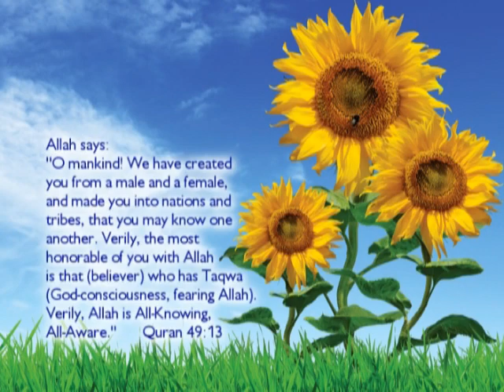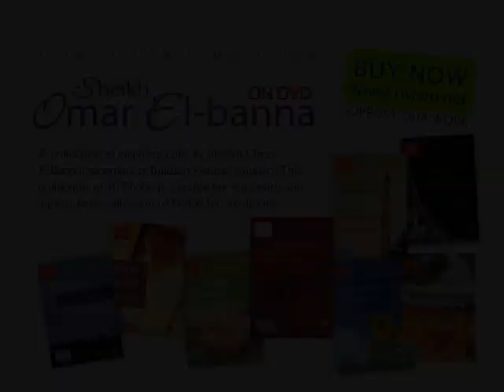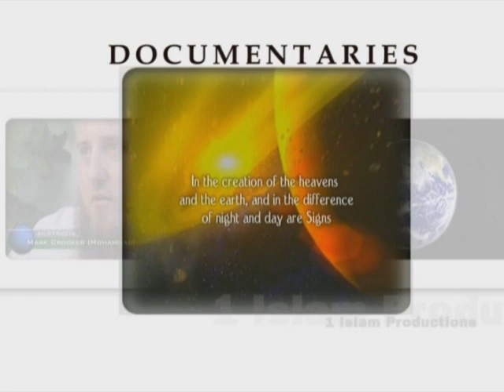Sheikh Omar El-Banna lectures Part 6 of 6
One Islam Productions present a new collection of inspirational lectures by Sheikh Omar Al-Banna.

DVD 1
Lecture 1- Preparation for Ramadhan
Lecture 2- How will you spend the nights of Ramadhan?

DVD 2
Lecture 3- Moonsighting or Calculation?
Lecture 4- Moonsighting or Calculation? (Arabic Lecture)

DVD 3
Lecture 1- Why choose this life over the next?
Lecture 2- Is Your Time Running Out?
Lecture 3- And you will not find most of them grateful Q7 - 17

DVD 4
Lecture 1- Repentance
Lecture 2- Salaah

DVD 5
Lecture 1- The Importance of Charity
Lecture 2- Fear of Allah

DVD 6
Lecture 1 - Obtaining Good Character
Lecture 2 - Kind Treatment to Parents

DVD 7
Lecture 1 - Death: The Destroyer of Pleasures
Lecture 2 - The Grave

DVD 8
Lecture 1 - Muhammad (saws)
Lecture 2 - Rights of Muhammad (saws)

DVD 9
Lecture 1 - The Power Of Dua
Lecture 2 - Al-Quran - The Key To The Heart

DVD 10
Lecture 1 - Hellfire (Jahannam)
Lecture 2 - Paradise (Jannah)

About Sheikh Omar: After completing his bachelor of science with a major in engineering, Sheikh Omar El Banna began his extensive journey in the gaining of Islamic knowledge. He has memorized the Quran along with the principles and rules involved in its recitation and obtained an ijaza in teaching the Quran. For eight years he has devoted his time to the extensive study of Islamic knowledge under prominent scholars in Egypt gaining a wide knowledge base. Sheikh Omar studied at Al-Azhar University in Cairo, Faculty of Shariah, Islamic Jurisprudence. At which time he also studied Islamic Studies at the American Open University in Cairo.

Sheikh Omar is currently completing his Masters in Islamic Studies at the University of New England (New South Wales). Having been involved in Dawa for the past 10 years, Sheikh Omar is now concentrating his efforts on Dawa in Australia, working with Muslim youth.